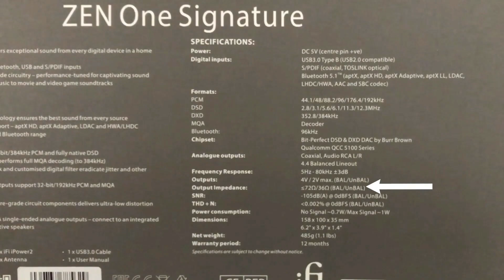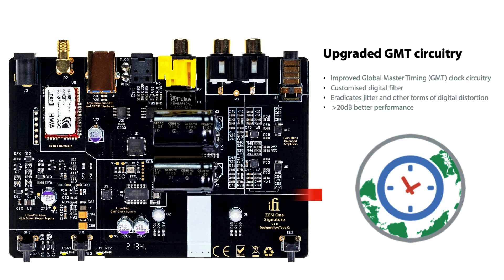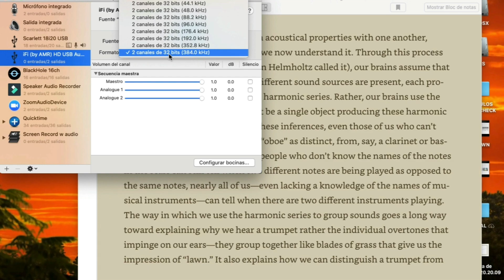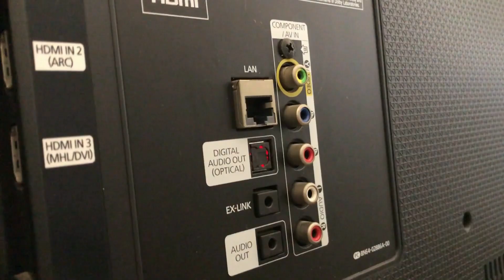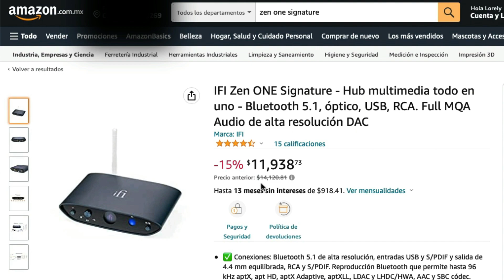Zen One Signature - Reseña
En este video te platico sobre el Zen One Signature, un DAC muy completo para mejorar la calidad de sonido en casa.

¿Quieres comprarlo o necesitas más información?

El equipo con el que grabo:
Cámara: iPhone 8
Micrófono: AKG C5
Interfase de audio